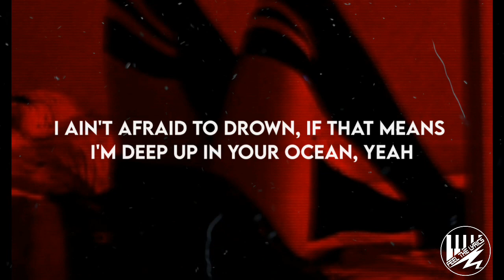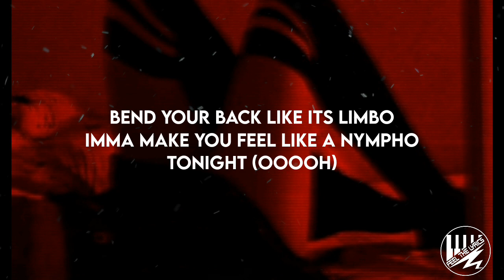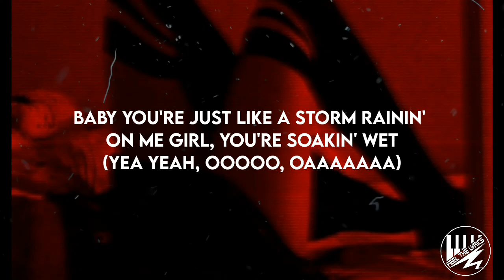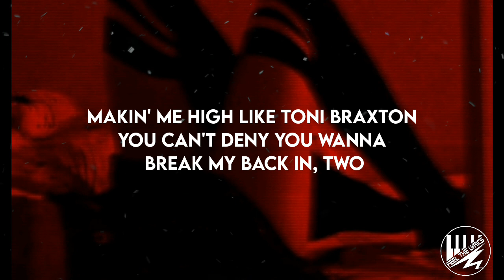Wet The Bed - Chris Brown ft. Ludacris || Lyrical Video